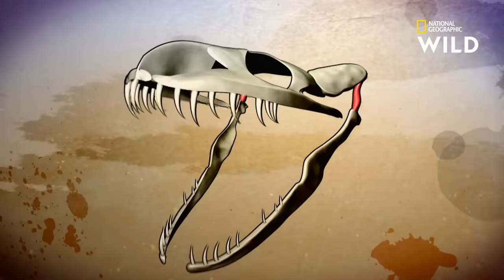Un python dévore un alligator américain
S'il souhaite dévorer un alligator d'Amérique, ce python n'a aucun mal à s'enrouler autour de lui pour lui faire perdre conscience pour ensuite le dévorer.

National Geographic Wild, disponible avec Canal +, canal 116.